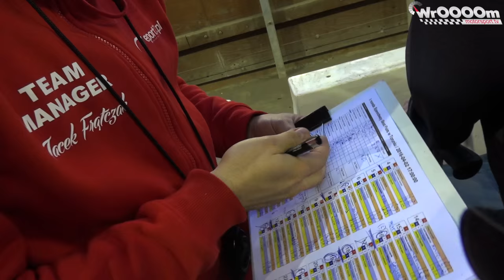WrOOOOm Tv - W parku maszyn Eport2000.pl Team - I Runda Toruń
Za nami 1 Runda Speedway Best Pairs. W Toruniu ścigały się najlepsze zespoły na żużlu, a wśród nich Eport2000.pl Team w składzie: Piotr Protasiewicz, Grzegorz Zengota, Janusz Kołodziej. Zespół zajął trzecie miejsce w rywalizacji, a jak wyglądało to z perspektywy parku maszyn - zobaczcie sami!